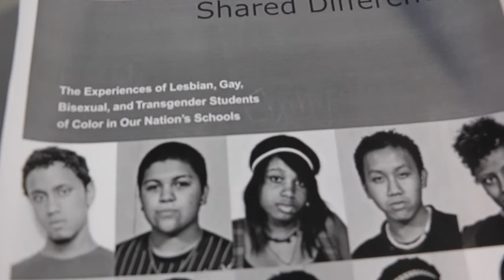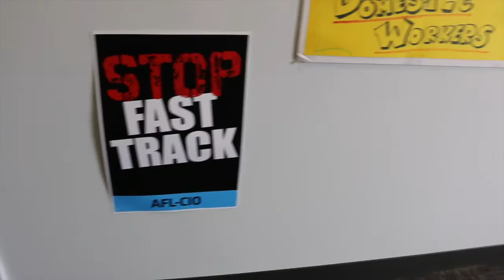IPS Next Leaders 2016: Ebony Slaughter-Johnson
The Next Leaders Program aims to compel action by sharpening young voices and new ideas through training in public scholarship, a term we define as the connection between policy research and grassroots activism.